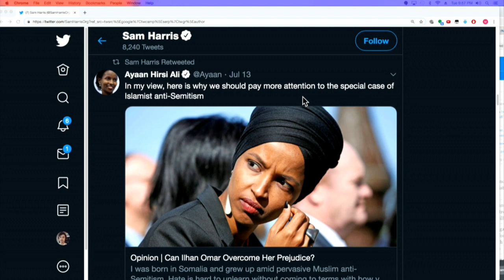Sam Harris Is Still Bad ft. Vic Vaiana (TMBS 98)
Sam Harris is still bad.